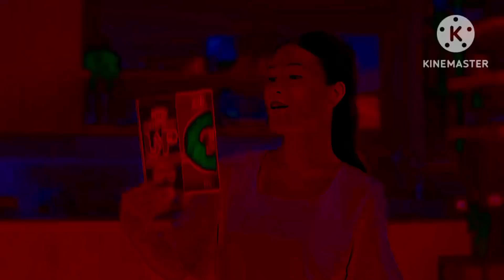BỘT GIA VỊ ĐA NĂNG CAO CẤP AJINOMOTO UP Mới - Dậy vị chuẩn ngon (Horror Version)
Credit to Horror Versions @Sdawkminn :)

MV Official Higher Quality Giac Mo Tuyet Trang - Thuy Tien (Eng Sub) + Lyric